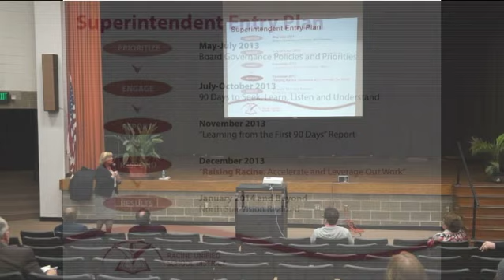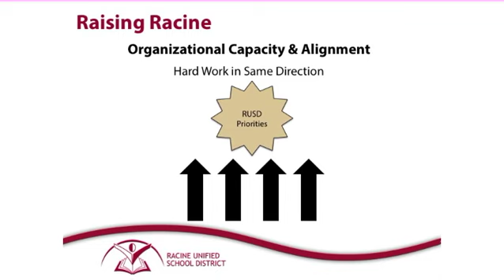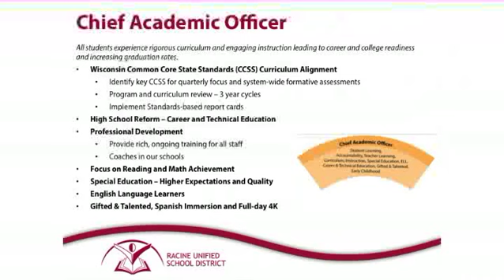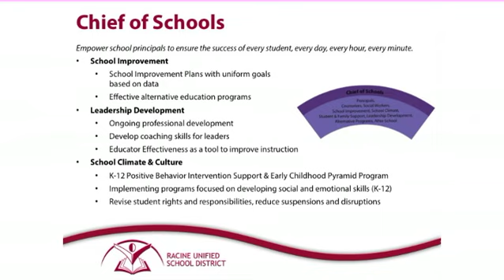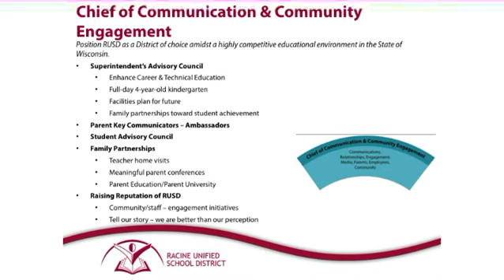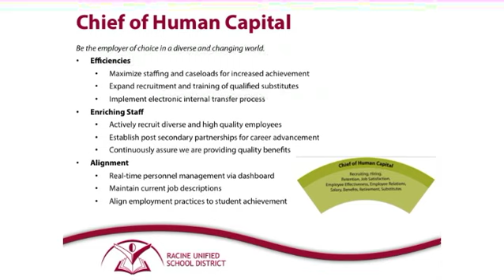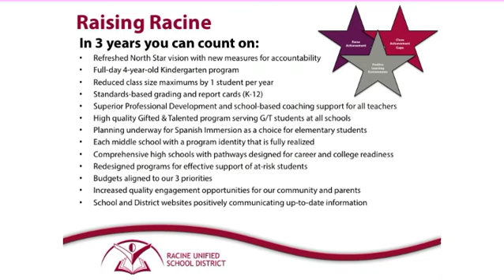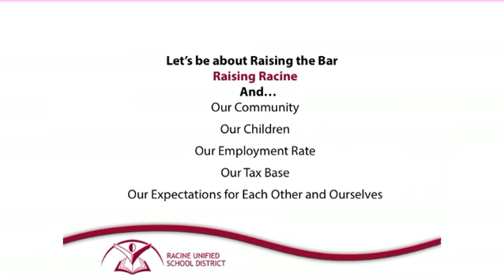Raising Racine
RUSD Superintendent Dr. Lolli Haws presents the "Raising Racine" plan at a community event on Jan. 14, 2014